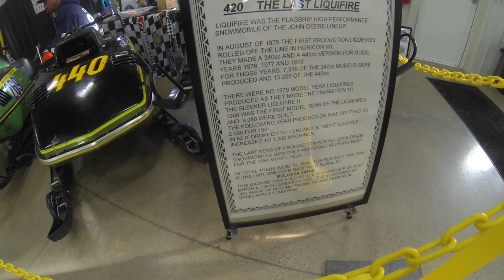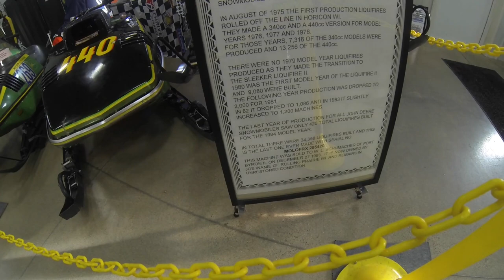2022 Midwest Ride-In John Deere Snowmobiles Display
John Deere snowmobiles that were on display at ERX Motor Park for the Midwest Ride-In.